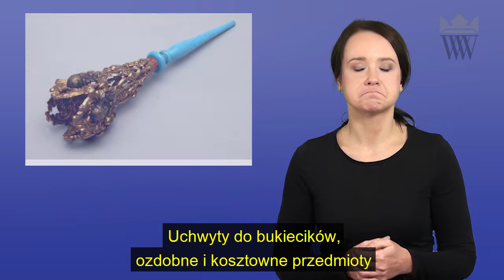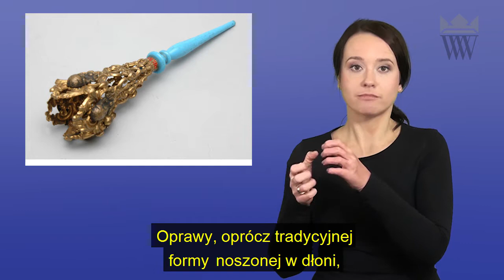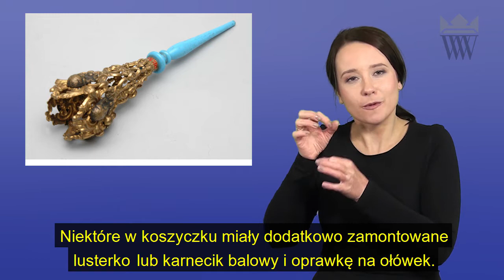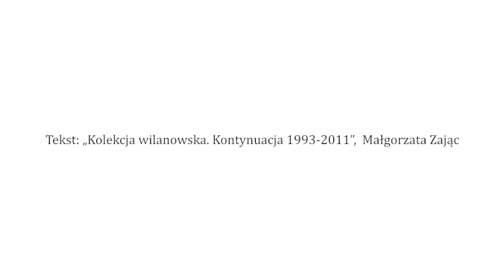Uchwyt do bukiecika (O modzie i urodzie, napisy, PJM)